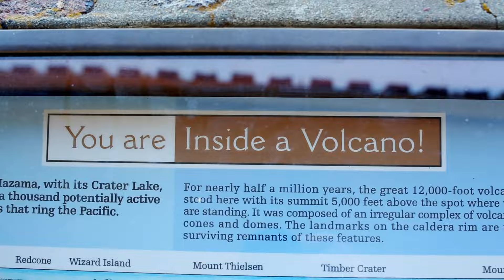Crater Lake National Park & Rogue Valley Adventure